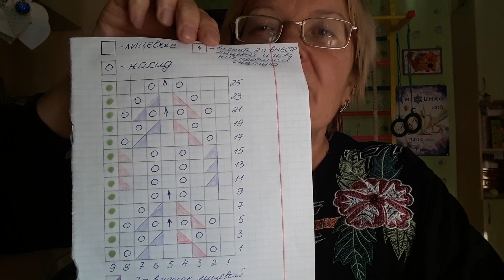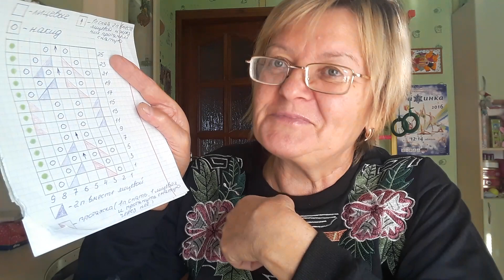Палантин своими руками🤗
Всем привет!Начала вязать палантин.Что получается смотрите.А жизнь ПРОДОЛЖАЕТЬСЯ...